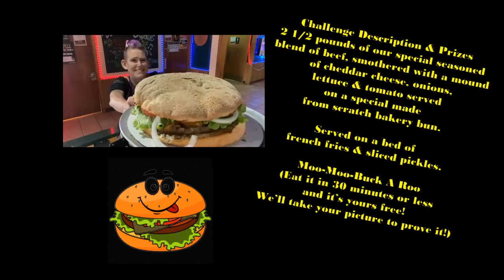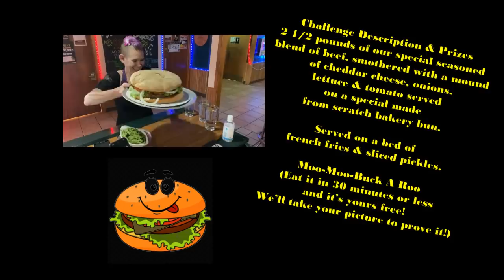MAD COW BURGER CHALLENGE | WILLIE BEAMONS | New RECORD | MOM VS FOOD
This was honestly bigger than I thought it would be!! But at least you can pick your side! Willie BEAMONS is definitely worth a stop!

mollyschuylereats

molly schuyler

music creds

epidemic sounds